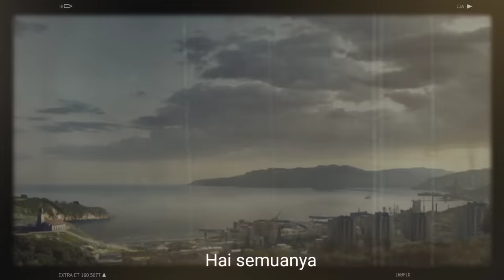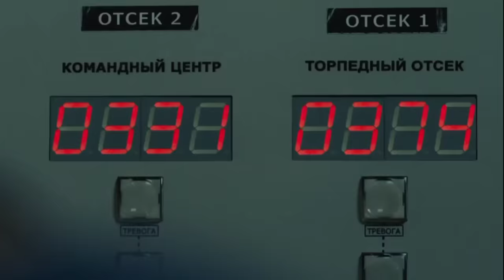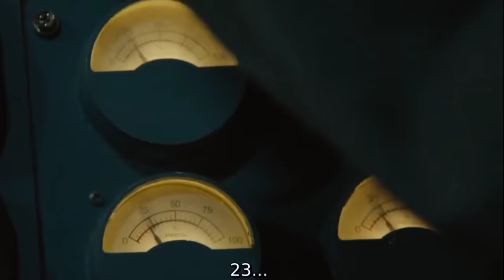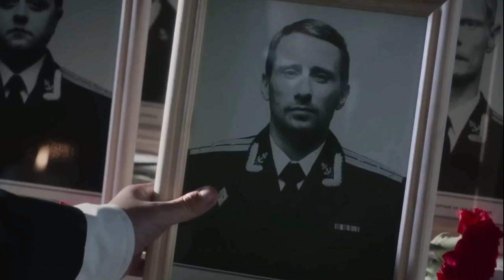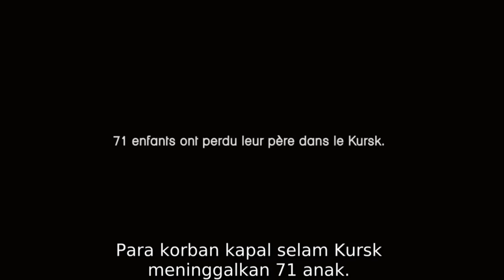Kisah Nyata! Bencana Maritim Paling Memilukan - Alur Cerita Film Kursk(2018)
KURSK
Film ini merupakan proyek gabungan beberapa negara seperti Belgia, Inggris, Prancis, Austria, Swedia, Jerman, kecuali Rusia
Film ini merupakan kisah nyata namun hampir semua namanya disamarkan oleh sang produser karena sang pembuat film ingin menonjolkan pada sisi kemanusiaan dan bukan untuk menunjuk siapa yang salah dalam kecelakaan ini.
Kejadian ini menjadi salah satu bencana maritim paling memilukan yang pernah terjadi.
Komunitas internasional menekan Presiden Rusia kala itu, Vladimir Putin, untuk mengangkat bangkai Kursk dari dasar Laut Barents. Tujuannya agar investigasi dapat dilakukan demi mengetahui sebab tenggelamnya kapal tersebut. Tak pernah ada benda yang diangkat dari dasar laut sebesar Kursk.
Sayangnya, hanya separuh badan kapal yang mampu diangkat, menyisakan separuhnya yang sesungguhnya mengandung bukti paling vital tetap tenggelam di Laut Barents sehingga penyebab detail dari karamnya Kursk dan misteri ledakan di lambung kapal itu masih menjadi misteri.
Haii, salam kenal semuaaa
Terimakasih banyak yaa udah mau buka video ini
Saya minta maaf kalau videonya kurang maksimal terutama suara yg besar kecil
Semoga kalian mengerti alur cerita filmnya ya...

Maaf kepanjangan videonya masih newbie semuanya diceritain🙏

Siapa tau ada yang tanya